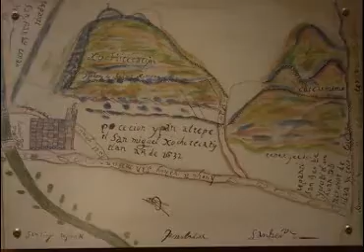Celebra Cacaxtla 40 años de su descubrimiento